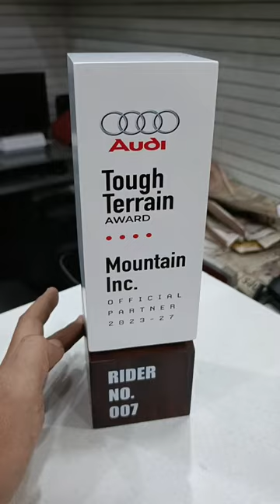Wooden Trophy ll Corporate Gifting Solution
Wooden Trophy ll Corporate Trophy ll Corporate Gifting Solution